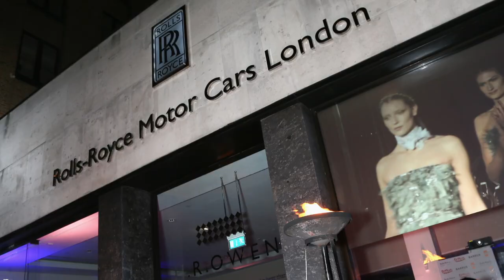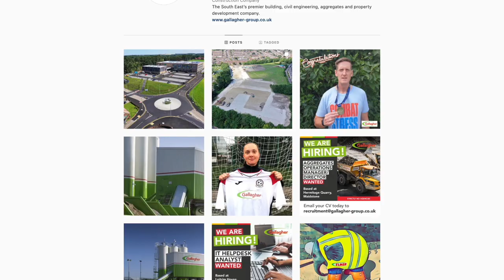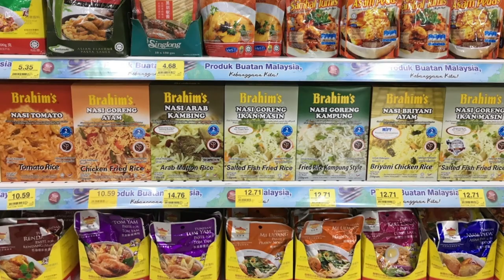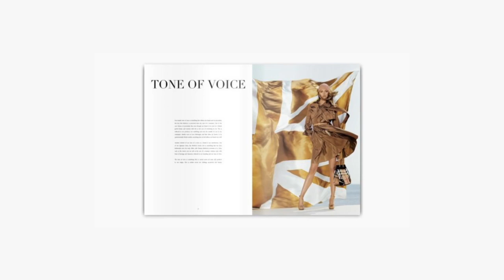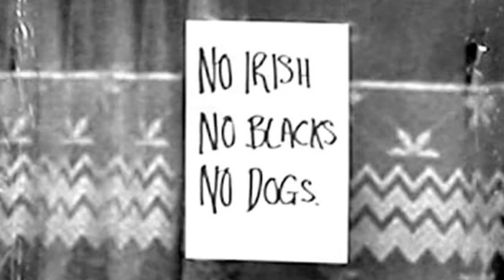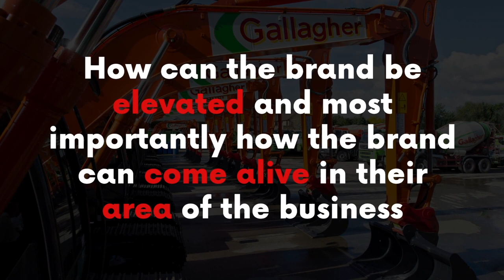Brand Consulting | Gallagher Group Brand Story